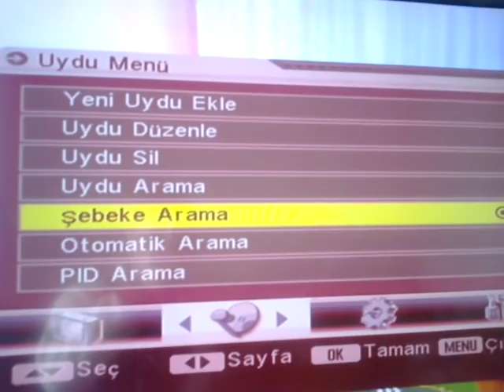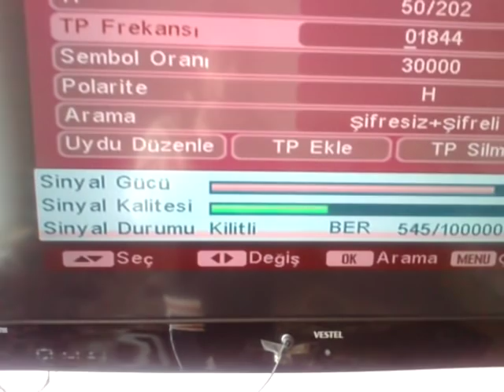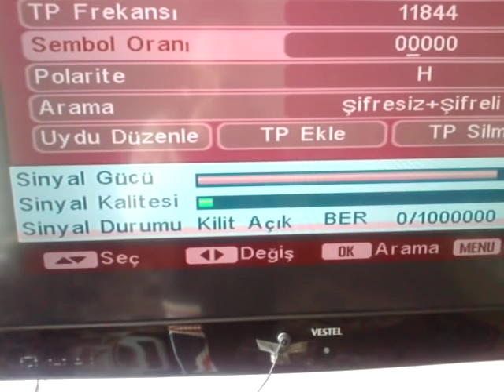TURKSAT4A Uydu Kurulumu Ayarlarını Kolayca Yapabileceksiniz - TÜM UYDU ALICILARINDA DENEYEBİLİRSİNİZ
Türksat 4A Uydu Tarama ayarları, kanal arama, şebeke araması, otomatik kanal taraması uydu kurulumu nasıl yapılır? Bu konuda videomuzda belirtilen yönergeleri izleyebilirsiniz, para harcamadan uydu ayarlamalarını evinizde sizde kolaylıkla yapabileceğinizi göreceksiniz. Kumandayı elinize alın ve ayarlamaları yapmaya başlayın. Bu ayarlamaları yaparken 4A Kanal aratma kanal ayarı ve kanalların kurulumu için iki farklı parametre mevcut. Videoda iki parametreden birini denediğinizde kanalların taraması yapılmış olacaktır. Siz sadece yatay - dikey polarizasyonlarından sadece birine göre arama yaptığınızda kanal bulma tamamlanmış olacaktır. turksat kanal ayarlamaları için videomuzu beğendiyseniz lütfen beğeninizi ifade ediniz. Mini uydu alıcılarında TURKSAT4A Kanal arama nasıl yapılır bu videomuz sayesinde öğrenmiş oldunuz. YouTube beğeni verebilirsiniz.

    Next
    Kawai
    Cvs
    Trident
    Axen
    Kamosonic
    Homstar
    Goldmaster
    Benjamin Uydu Alıcıları
    Next&Nextstar
    Sunny
    HD Uydu alıcıları

Aşağıda uygun parametreleri paylaştık, nasıl kanal arama yapabileceğinizi videoda izledikten sonra frekans değerlerini sembol oranları yazıp arattırabilirsiniz:

(11844 V SR:2222 FEC:3/4)
(11747 H SR:27500 FEC:5/6)

Sembol rate/ sembol oranı frekans ayarlamalarını yukarıdaki şekilde şebeke araması diye yapabilirsiniz.

TÜM KANALLARIN FREKANSLARI SEMBOL ORANLARI NEDİR DERSENİZ;

1 TV
 11022 H - Yatay Doğu 2400 3/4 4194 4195 Türksat 3A
1 TV
 11472 H - Yatay Batı 23450 5/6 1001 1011 Türksat 3A
1AN TV
 12265 V - Dikey Batı 27500 5/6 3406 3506 Türksat 4A
2 TV
 11472 H - Yatay Batı 23450 5/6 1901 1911 Türksat 3A